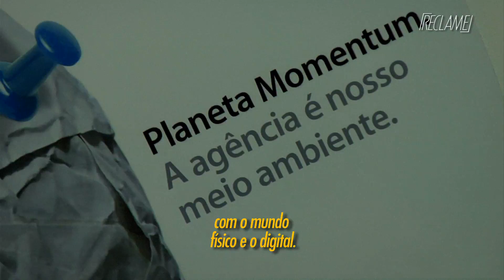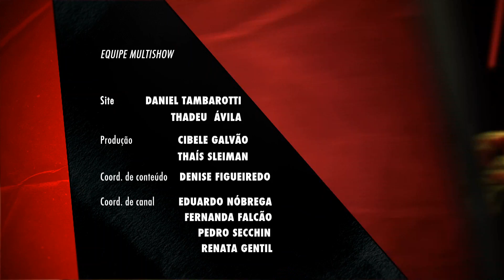Reclame - Entrevista com Chris Weil, Chairman Global e CEO da Momentum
Bruna Calmon conversou Chris Weil, Chairman Global e CEO da Momentum. Ele criou o conceito de marketing Phygital, que busca estabelecer um envolvimento da marca com o consumidor fazendo uma conexão entre o mundo físico e o digital.